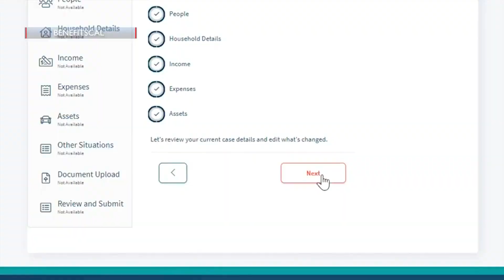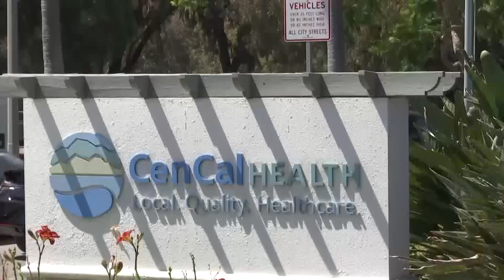Thousands of Central Coast residents risk losing Medi-Cal Coverage